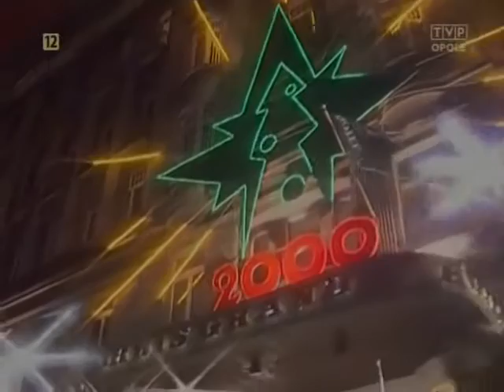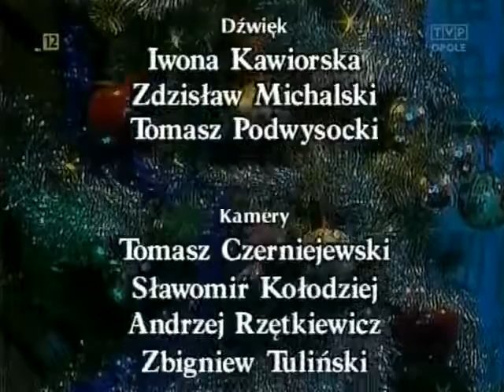Przechowalnia - Zima się ima - Święta to pointa. Dzień I (1999) (Andrus, Poniedzielski)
Pierwsza część programu świątecznego łódzkiej Kabaretowej Sceny Trójki z ŁPA Przechowalnia z 1999 roku. Ściągnięta z internetu.

Nie czerpię z tego nagrania żadnych korzyści majątkowych ani komercyjnych. Prawa autorskie należą do Telewizji Polskiej S.A.